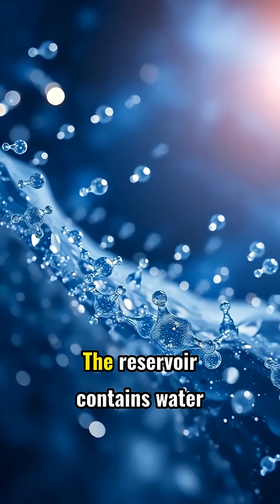Did You Know There's an Ocean in Space?